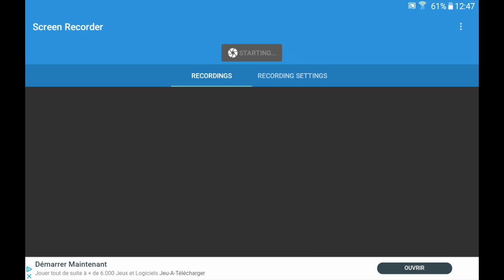Première vidéo trop bien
Like à font et abonné vous